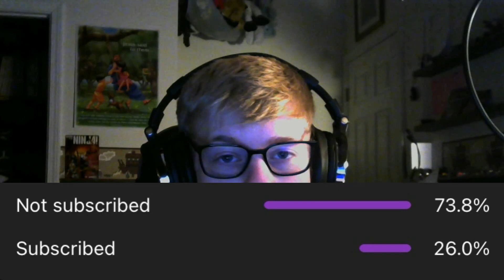I Spent 350M On This Mining Setup | Hypixel SkyBlock Road To Elite 500 (35)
The Lord your God will raise up for you a prophet like [Moses] from among your own brothers. You must listen to him.
—Deuteronomy 18:15